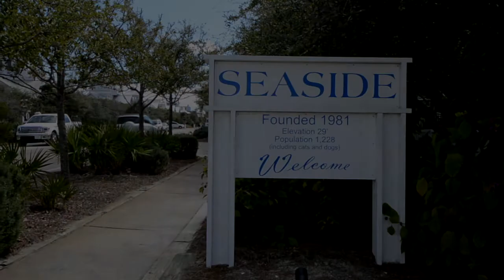Shore Is Fun & Takin It E-Sea - 32 Pensacola Street - Seaside, Florida